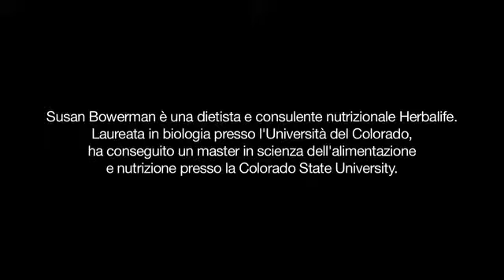Herbalife I Fagioli (Italiano)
Susan Bowerman, nutrizionista Herbalife, ci spiega in questo video come i fagioli siano delle ottime fonti di fibre, potassio e vitamine del gruppo B.

Vuoi acquisire alcuni dei nostri prodotti nutrizionali ? Sono davvero meraviglioso !

O vuoi diventare un Distributore Indipendente Herbalife , raggiungere la libertà finanziaria che hai sempre sognato .

Viaggi, formazione internazionale , bonus , siamo in oltre 90 paesi per oltre 30 anni.

Si vede che lavora orari untethered o quelle capi fastidiosi o semplicemente guadagnare denaro extra nel tempo libero , senza trascurare quello che fai , casalinghe , insegnanti ( come ) , gli infermieri , i medici , tutte le persone che desiderano migliorare la loro situazione economica e migliore è che non è necessario alcuna esperienza per farlo è facile e semplice . Come grandi datori di lavoro che dicono che chi non risica non rosica .

Provatelo vi aspettate ! e non ve ne pentirete! Contattaci subito! Non importa dove nel mondo si sono !

Chiedete promozioni mensili nel tuo paese !
Guardaci su YouTube : canal Herbalatinos
Su Twitter : @uneteaherbalife .